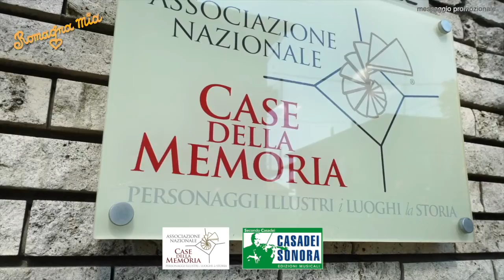ROMAGNA MIA puntata 01 gennaio 2020